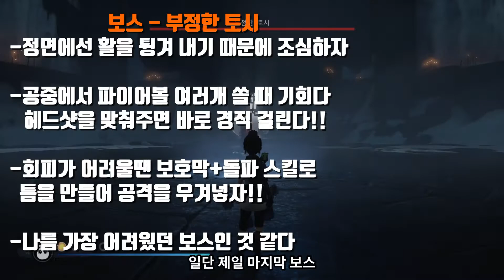케나 KENA: 브릿지 오브 스피릿 보스 부정한토시 공략! (난이도:노멀)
막보 바로 앞 보스 답게 강려크한 놈입니다